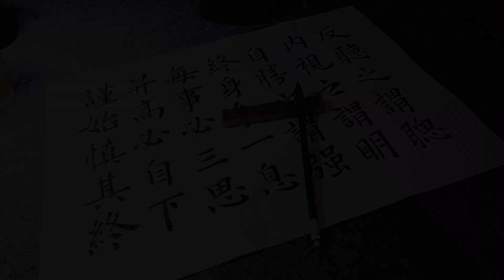정기적인 대본 감상, 일상 연습!